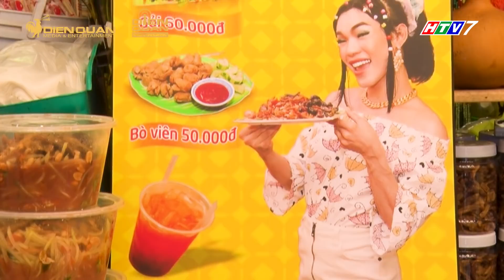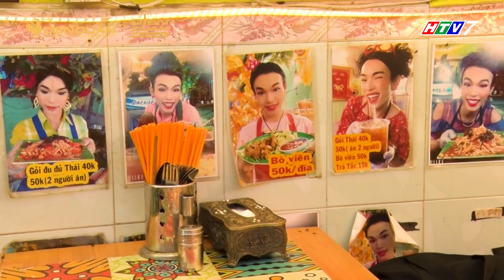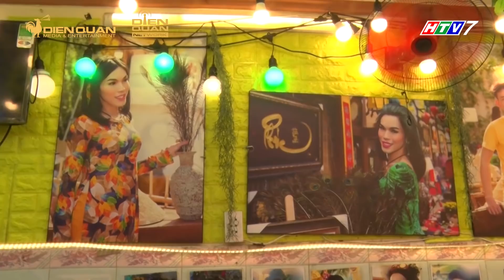Thiên đường ẩm thực 6 | Món ăn Tập 2: Gỏi đu đủ Ty Thy